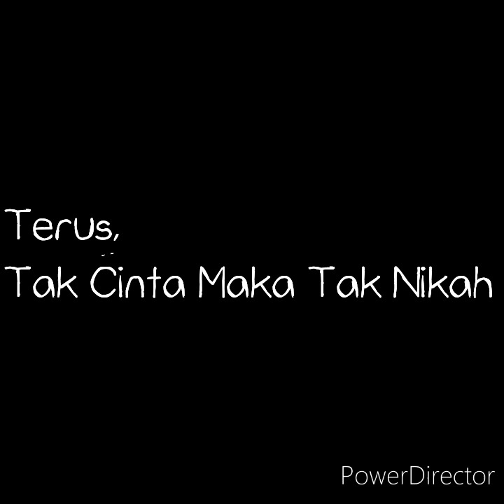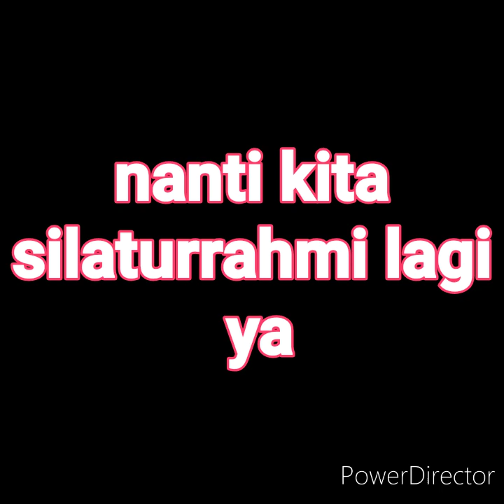PENGENALAN SINGKAT GURU DAN KEPSEK SMAN 3 CILEGON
Video ini dalam rangka MPLS 2020 pada 13-15 Juli 2020.